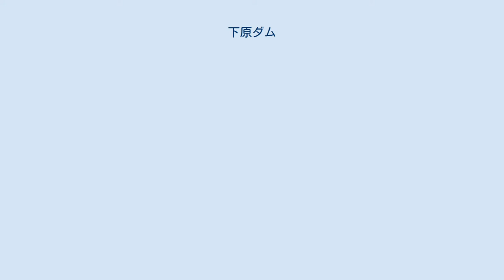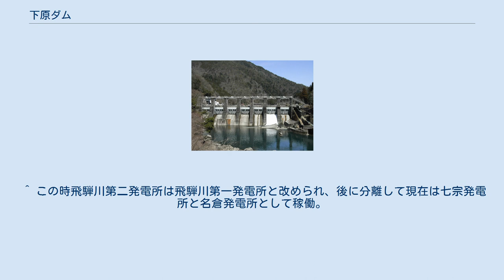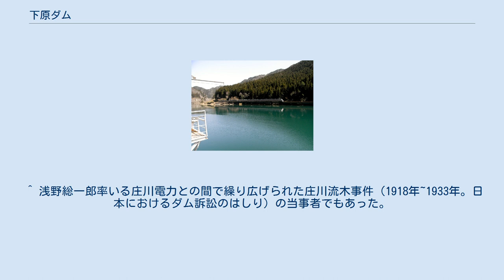下原ダム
下原ダム（しもはらダム）は、岐阜県下呂市金山町中切の一級河川・木曽川水系飛騨川中流部に建設されたダムである。
 中部電力が管理する発電専用ダムで、高さ23.0メートルの重力式コンクリートダムである。
東邦電力による飛騨川の電力開発事業の一環として1938年（昭和13年）に完成した、飛騨川では比較的歴史の古いダムである。
その後日本発送電の管理を経て1951年（昭和26年）より中部電力が管理を承継し、現在に至る。
ダム下流にある下原発電所によって最大2万2,000キロワットを発電する。
ダムによって形成された人造湖の名称は特に付けられていないが、鉄道ファンの間では撮影スポットしても知られるダムである。
飛騨木曽川国定公園に指定されている。
 日本電力が施工した瀬戸第二発電所の取水口である西村ダム（馬瀬川）。
東邦電力の水力発電計画に影響を及ぼした。
 飛騨川は急流で水量も多く、水力発電を行うには絶好の河川であった。
開発の歴史は古く、大正時代には日本電力と東邦電力が競うように飛騨川流域で水力発電事業を進めた。
このうち「電力王」こと松永安左エ門が率いる東邦電力は1919年（大正8年）、前身である岐阜興業発起人の時に飛騨川第一・飛騨川第二・飛騨川第三発電所の水利権使用申請を行い、河川管理者である岐阜県に受理されたことで正式な開発がスタートした。
この計画はその後変更が重ねられ、当初の飛騨川第一発電所計画は益田郡下原村にそれぞれ金山発電所と下原発電所の二つに分離して建設されることとなった。
 下原発電所はダム水路式発電所として計画され、飛騨川中流部の峡谷である中山七里（なかやましちり）に下原ダムを建設するほか、金山で飛騨川に合流する馬瀬（まぜ）川の下流部に馬瀬川堰堤（まぜがわえんてい）を設けてそれぞれより取水した水を発電所までトンネルで導水して発電する方法を採った。
同時に馬瀬川堰堤直上流部に東村発電所を建設し、馬瀬川と和良川の水を取水して発電を行うという計画も立てていた。
ところが全く同じ時期に同じ飛騨川流域で電力開発を進めていた日本電力は、馬瀬川の上流部に西村ダムを建設し、ここから取水した水を飛騨川本流にトンネルで導水し、1924年（大正13年）に完成していた瀬戸第一発電所において発電する瀬戸第二発電所計画を進めていた。
仮に瀬戸第二発電所が完成すれば馬瀬川の取水量は極端に減少し、下原発電所は導水トンネル位置の大幅な変更を余儀無くされるだけでなく、東村発電所は計画自体が成り立たなくなるという大問題が発生した。
そこで両社は長期間を費やして協議を重ね、最終的に以下の四項目で妥結を見た。
 東邦電力は日本電力の瀬戸第二発電所建設によって起こる下原・東村両発電所への影響について異議を申し立てないこと。
 東邦電力は下原発電所における取水について、馬瀬川からの取水量を減らし差分は飛騨川からの取水増加で補うこと。
 東邦電力は東村発電所の水利権使用申請を取り下げること。
 両社は両計画を1938年（昭和13年）10月末日までに全て完成させ、日本電力は完成期日が遅れた場合には東邦電力に発電水利に関する損害を賠償すること。
 東邦電力の水利権使用申請は1927年（昭和2年）、日本電力の水利権使用申請は1930年（昭和5年）であり東邦電力の方が先に申請を行っている。
にもかかわらず東邦電力が大幅に日本電力に対して譲歩した内容での妥結となったが、それは日本電力の瀬戸第二発電所計画の方がより効率的に飛騨川の水力開発を行える計画案であったことによる。
こうして東邦電力は下原発電所の建設に着手することが出来るようになった。
なお瀬戸第二発電所はこの協議に定められた期日どおりに完成している。
 こうして施工が開始されたが、ダム建設によって流木補償という現在では見られない補償事由があった。
日本電力が瀬戸第一発電所を建設する際に、当時盛んであった林業の主要輸送手段であった流木が途絶えるとして飛州木材株式会社との間で激しい対立を繰り広げた「益田川流木事件」が1924年に起こっており、岐阜県議会議長の周旋で辛うじて流血の事態が避けられたという経緯があった。
このため飛騨川を管理する岐阜県は慣行流木権の保護を目的に、ダム建設時には流木路確保のための流筏路（りゅうばつろ）と流木維持のための放流を必ず実施するという条件で、発電用水利権の使用許可を下していた。
現在でいうとこ...